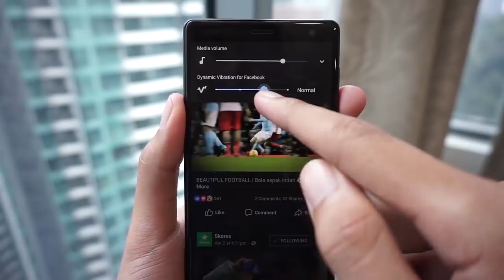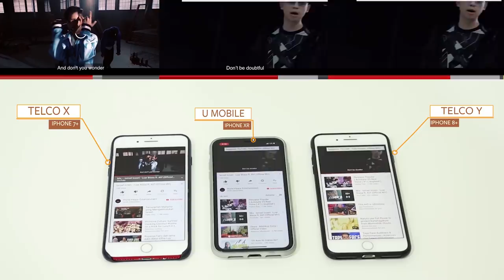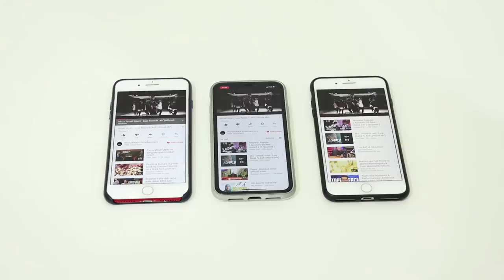U Mobile vs Telco Lain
Pemilihan sesuatu pelan telekomunikasi merupakan satu perkara yang sangat penting bagi membolehkan seseorang individu tersebut untuk berhubung dengan individu yang lain dengan baik dan lancar, terutama sekali dari penawaran sambungan internet. Dalam video kali ini, kami membincangkan berkenaan pengalaman pengguna yang melanggan pelan pascabayar daripada tiga syarikat telekomunikasi berbeza.